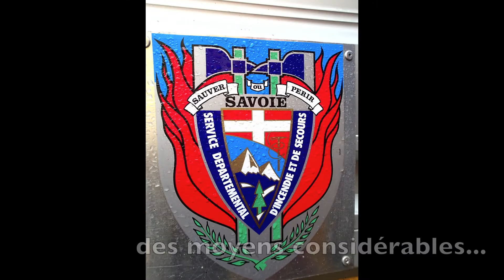Speleo secousr Bauges 2013